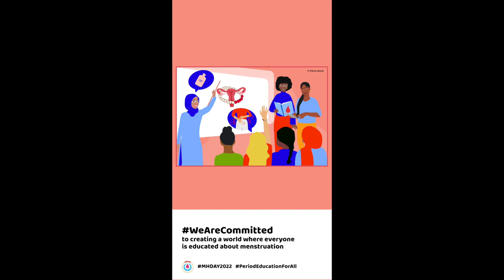Menstrual Hygiene Day 2022:Making menstruation a normal fact of life by 2030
Today, millions of women and girls* around the world are stigmatised, excluded and discriminated against simply because they menstruate.

It’s not acceptable that because of a natural bodily function women and girls continue to be prevented from getting an education, earning an income and fully and equally participating in everyday life.

While Menstrual Hygiene Day is on 28 May, our team and our partners work all year round to:

Break the taboos and end the stigma surrounding menstruation
Raise awareness about the challenges regarding access to menstrual products, education about menstruation and period-friendly sanitation facilities
Mobilise the funding required for action at scale
All of this contributes to our overarching goal: to build a world where no one is held back because they menstruate by 2030.